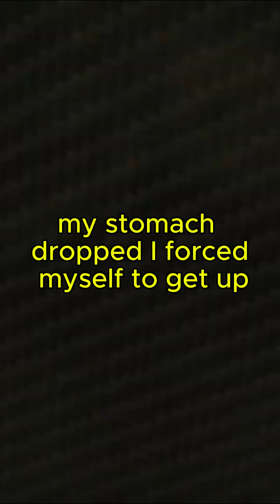The night i realised i wasnt alone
Octopus and its three hearts

When we picture a heart, we usually think of one. The organ that keeps us alive, pumping blood through our body every second. But for octopuses, one heart isn’t enough. They actually have three hearts, and two of them stop beating every time they swim.

Here’s how it works: two of the hearts are called branchial hearts, and their job is to pump blood through the gills, where it picks up oxygen. The third heart, known as the systemic heart, pushes that oxygen-rich blood through the rest of the body. This three-heart system keeps the octopus energized and ready for survival in the deep sea.

But here’s the strange part: when an octopus swims, the systemic heart—the one responsible for pumping blood to the body—literally stops beating. That means the octopus tires out quickly, which is why they prefer crawling along the ocean floor instead of swimming for long distances.

On top of that, their blood isn’t red like ours—it’s blue. That’s because it contains copper instead of iron, making it much better at carrying oxygen in cold, low-oxygen waters.

So the next time you see an octopus drifting gracefully through the ocean, remember: it’s doing it with three hearts, blue blood, and a survival system that’s unlike almost anything else in the animal kingdom.